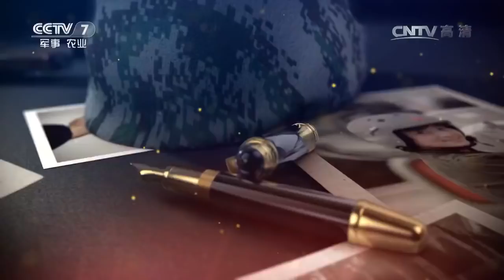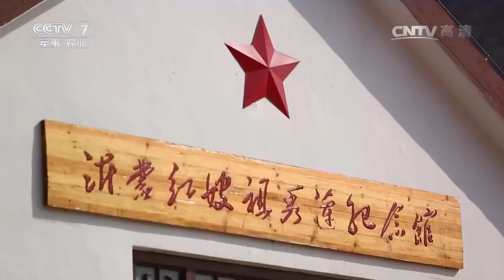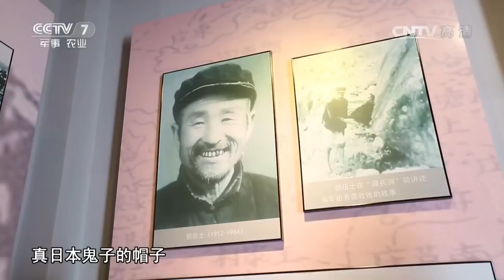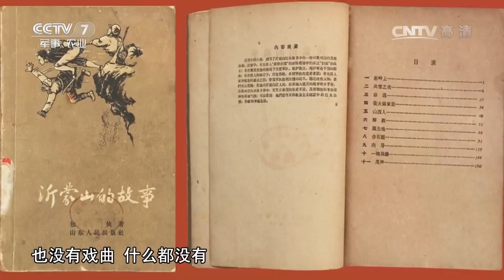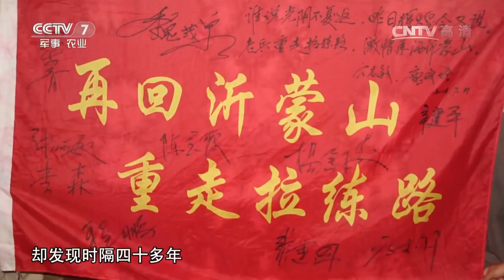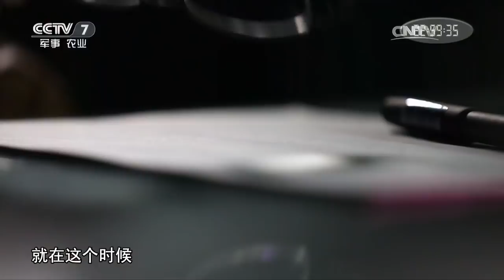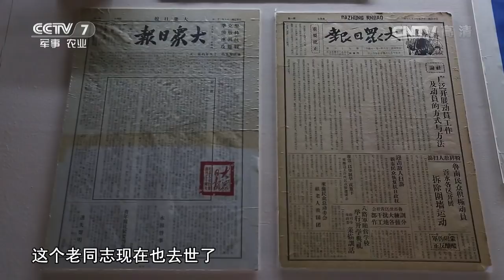鹿成增：今生难忘红嫂情 【军旅人生 20170523】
本期节目主要内容：鹿成增，山东恒源兵器有限公司总经理，转业军人。七十年代，他曾作为临沂军分区战士拉练住在沂蒙红嫂祖秀莲家，老人勇救抗日英雄郭伍士以及郭伍士八年寻亲为祖大娘养老送终的事迹深深打动了他。转业创业后，他每年拿出两千万元无偿帮扶祖秀莲的家乡，修建红嫂纪念馆，为村庄修路架桥建宾馆。多年来，他先后被评为山东省十佳复转军人、山东创新风云人物，泰安最美岱岳人等荣誉称号。